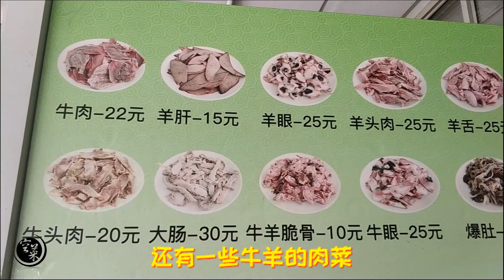天津街頭老牌羊湯店，點這一桌總共花了76元，這也太實惠了吧！ 【我是空菜】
天氣冷的時候喝羊湯最舒服了，點了滿滿一桌只花了76塊錢，算是很實惠了，熱乎乎的湯加上一個外皮酥脆的燒餅，過癮！